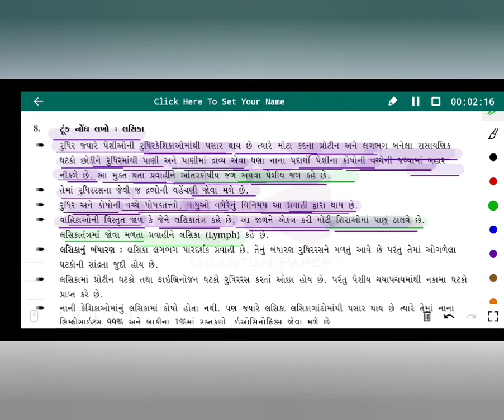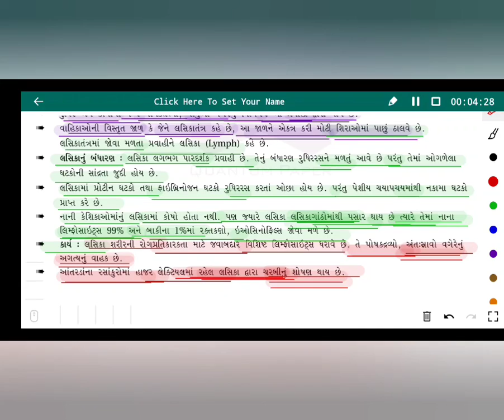Lecture-4 Std-11thSci Bio Chap-18. Body Fluids And Circulation Topic-Coagulation Of Blood Part-4